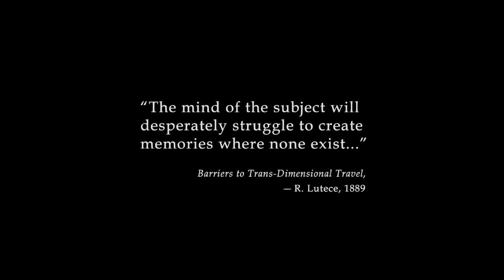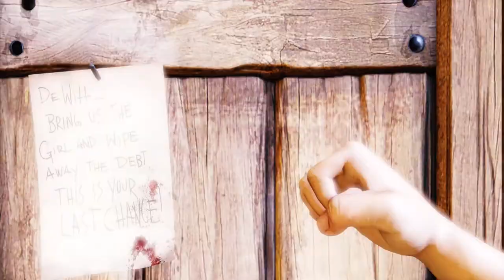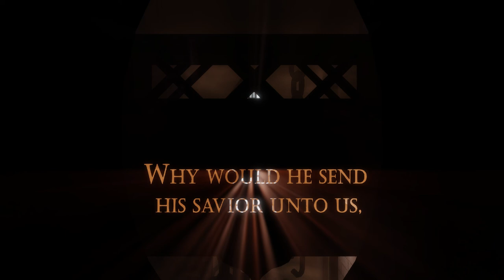Best retro FPS? Bioshock Infinite part 1